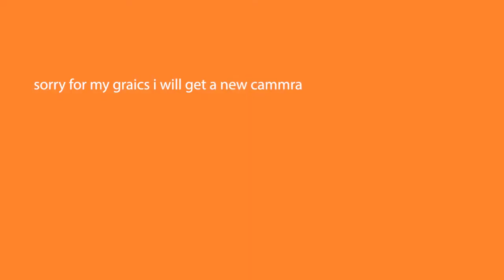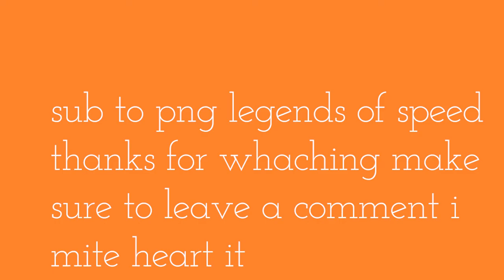timtom gives poeple rare pets for free and hits 250M gems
I'm working on making it less blurry